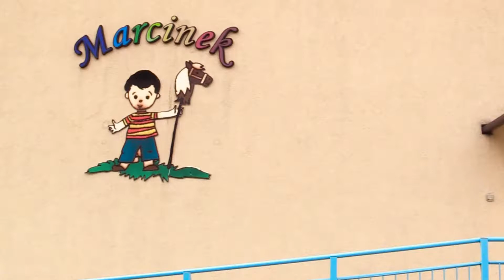Niepubliczne Przedszkole Marcinek w Jarocinie